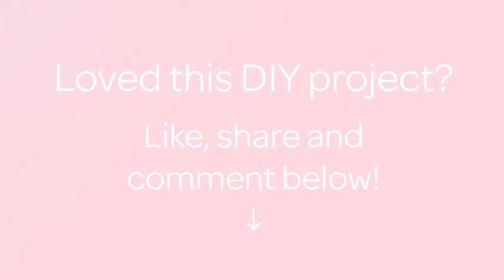How To Make A Delicious Plum Cake - DIY Food & Drinks Tutorial - Guidecentral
About this DIY project:
- Title: Make a Delicious Plum Cake

Supplies:
- Flour- 3 cup
- Butter 1 pack
- 100 g sour cream
- 1 egg
- 1 cup sugar
- 1 packet of vanilla
- Baking powder 1 pack
- 1 kg plums